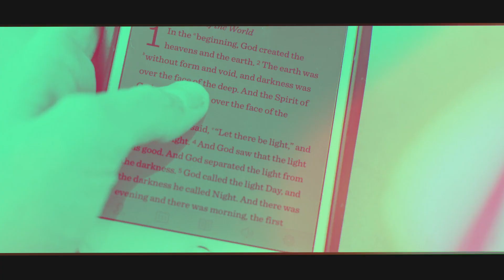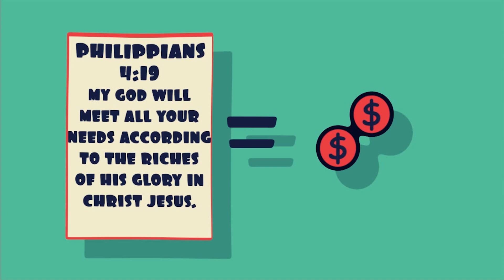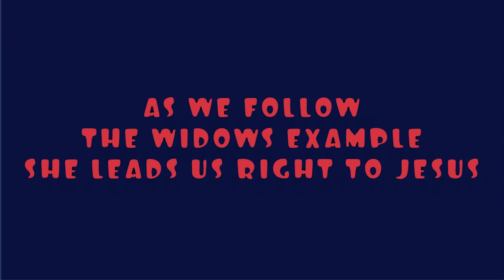Radical Life - Church Online - (22-11-20)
Written By: Steven Furtick, Chris Brown, Tiffany Hammer, Brandon Lake

Protector

Copyright: ©Capitol CMG Paragon (Admin. by Capitol CMG Publishing)
Written By: Jessie Early, Lindsey Sweat, Mia Fieldes

Shadow Step
Words and Music by Joel Houston & Michael Guy Chislett

VIDEOS USES IN THE SERVICE:

Title:  Even Now
Shift Worship

Title:  Sacrificial Giving
Adoption Media

BANKING DETAILS FOR SUPPORTING OUR CHURCH MINISTRY:
Bank:  FNB
Account Name:  Radical Life Ministries NPC
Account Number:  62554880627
Branch Code:  252005

*Thank you for supporting our church ministry.